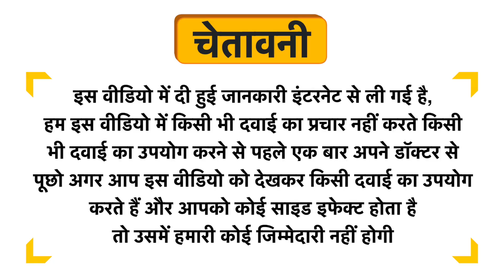Softal Skin Whitening Flawless Cleanser Red Bearberry & Grape Shot Uses in Hindi | Side Effects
Softal Skin Whitening Flawless Cleanser Red Bearberry & Grape Shot Uses in Hindi | Benefits | Side Effects | Dose